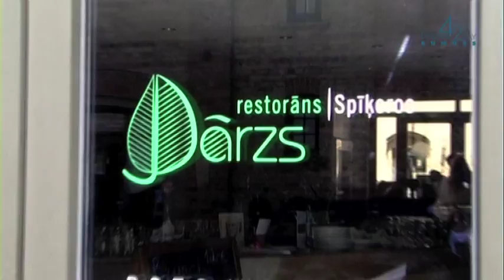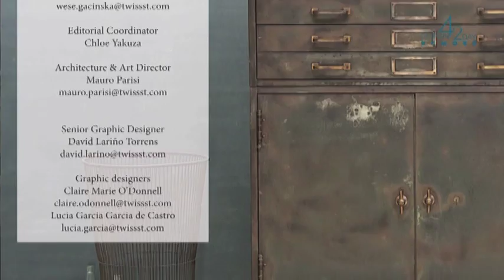Design42Day - Rumors with Mr. Norbert 1/2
Take a look at the interview with the founder of Twissst Magazine Norberto Lopes Cabaço recorded during the Riga Fashion Week AW 2014/15 at the Darzs Restaurant.